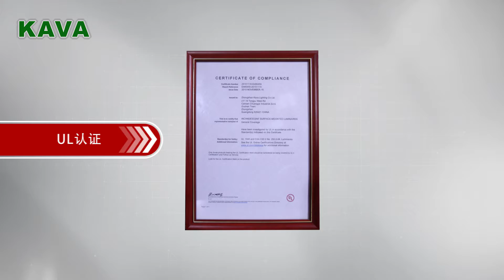Zhongshan KAVA Lighting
Trusted supplier from China.We have entire supply chain.Choose Kava Lighting, both of us have future of incomparable opportunities.